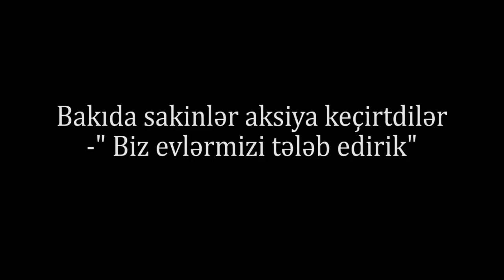"Murad Dadaşov gündə 12 dəfə reklam edirdi, biz də inandıq, nə bilək belə olacaq?"-Bakıda Aksiya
Bir qup aldadılmış sakinlər Bakıda etiraz aksiyası keçirdi.